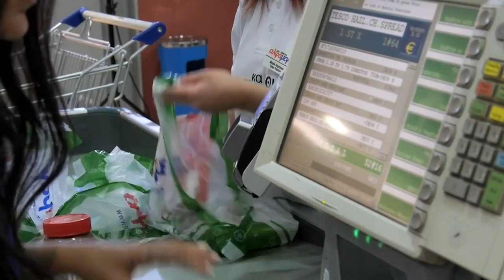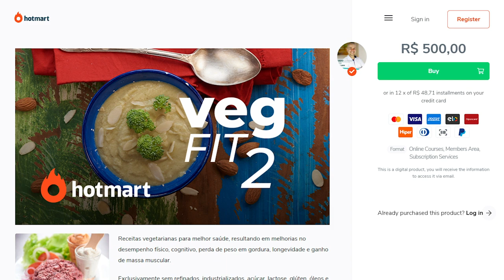ECONOMIZE 1000 REAIS POR MÊS EM COMIDA E MINIMALISMO!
InstaG: @drcorassa